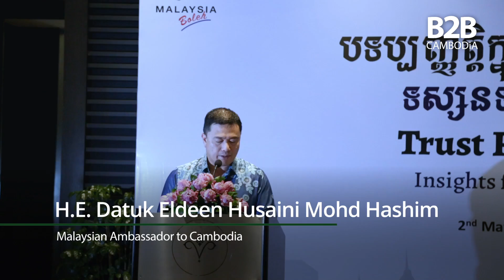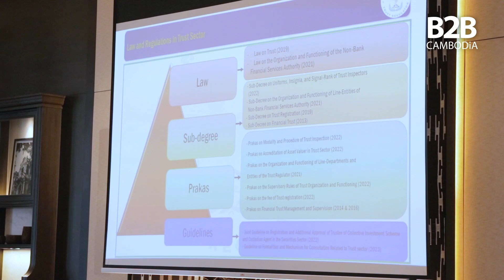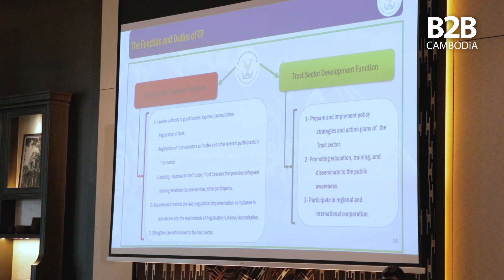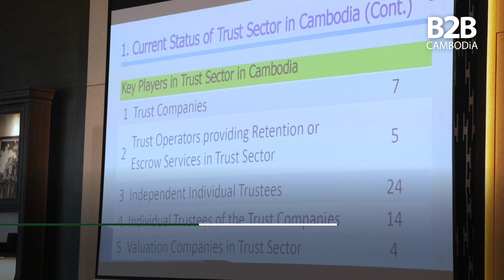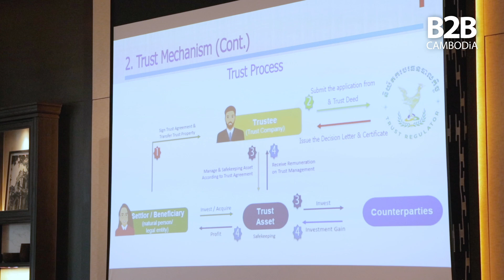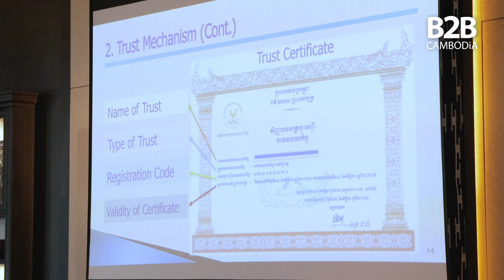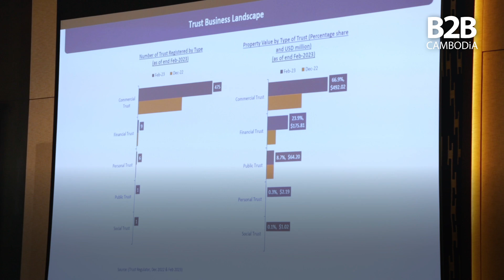B2B Cambodia - MBCC Event "Trust Regulation in Cambodia" with H.E. Sok Dara, DG of Trust Regulator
Malaysian Business Chamber of Cambodia presents "Trust Regulation in Cambodia" , Insights from the Trust Regulator of Cambodia.

Opening Remarks by Oknha Tan Khee Meng, President of MBCC.

Speech by His Excellency Datuk Eldeen Husaini Modh Hashim, Malaysian Ambassador to Cambodia

Presentation by His Excellency Sok Dara, Director General of Trust Regulator

The seminar featured three expert presenters: Ms. Chhean Sokhary, the Director of Legal Affairs and Inspection Department from Trust Regulator, Mr. Hay Sovanna, the Acting Director of Trust Registration Department from Trust Regulator, and Mr. Sopheap Proeung, the General Manager of Phillip Trustee Cambodia.

The presenters discussed various topics related to trust regulation, including the legal framework, trust mechanism and trust operation in Cambodia. They also highlighted the challenges faced by businesses and organizations in Cambodia and shared strategies for overcoming them.